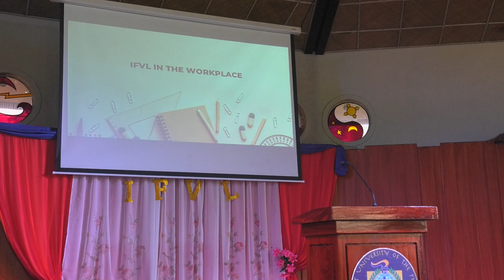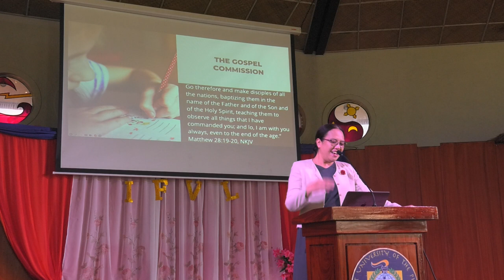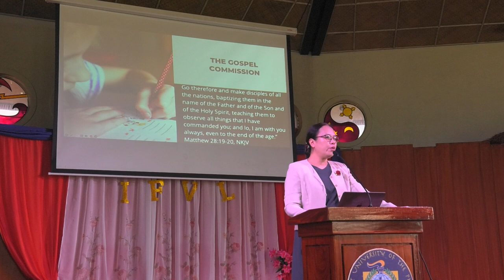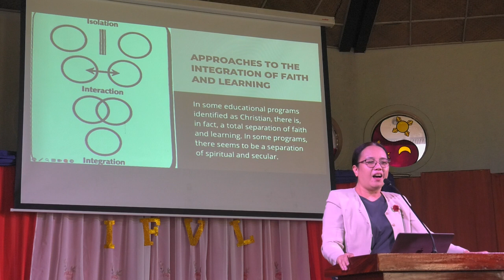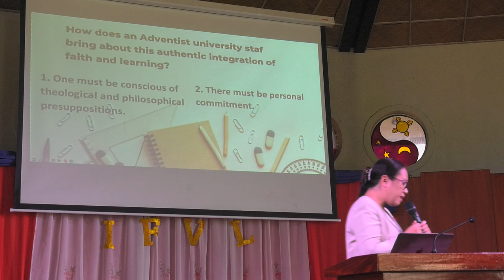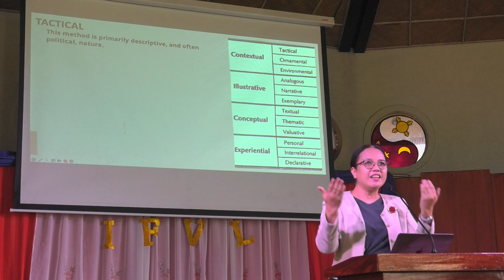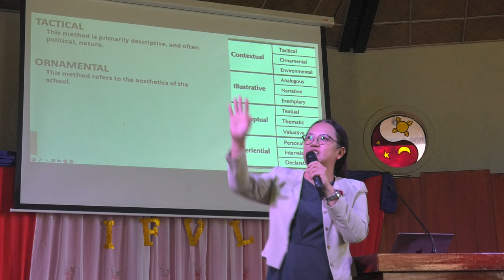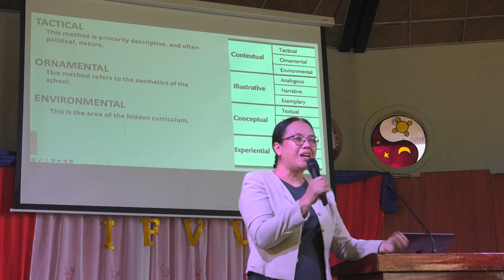Integration of Faith Values and Learning in AUP Service Departments 1